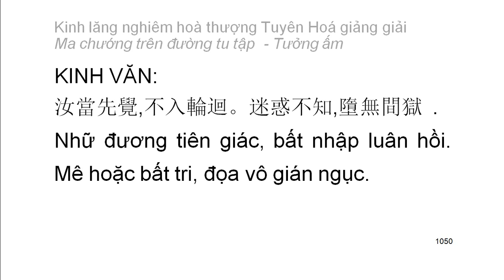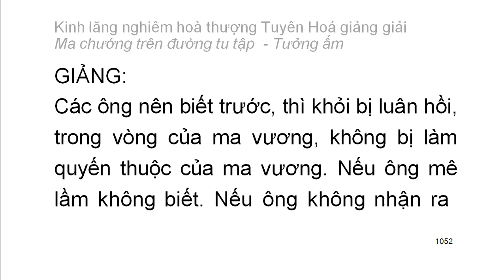[Ngũ ấm ma] Kinh Lăng Nghiêm - HT Tuyên Hoá giảng - Tưởng ấm: D2: Thích đi du lịch (58)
Mười cảnh giới của tưởng ấm:
1. Tham cầu thiện xảo
2. Thích đi du lịch
3. Tham cầu sự khế hợp
4. Tham cầu sự hiểu biết
5. Tham cầu sự thầm cảm
6. Tham cầu tĩnh lặng
7. Tham cầu hiểu biết túc mạng
8. Tham cầu có thần lực
9. Tham cầu sự rỗng không sâu lắng
10. Tham cầu sống lâu
Playlist trọn bộ:
Kinh lăng nghiêm hoà thượng Tuyên Hoá giảng giải: